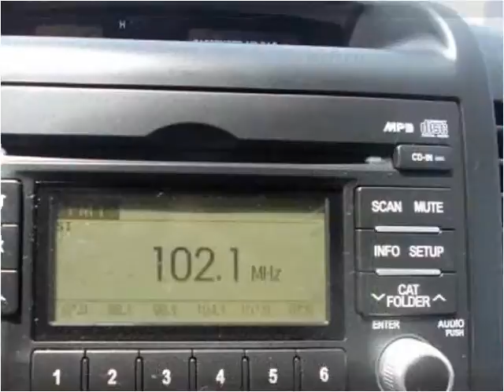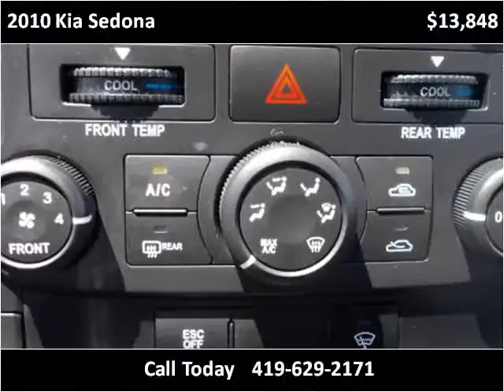2010 Kia Sedona Used Cars Minster OH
This 2010 Kia Sedona is available from Rindler Automotive.